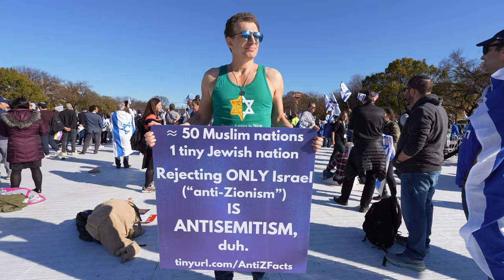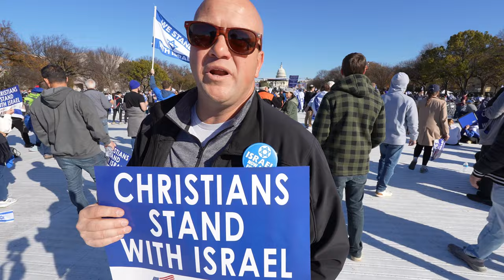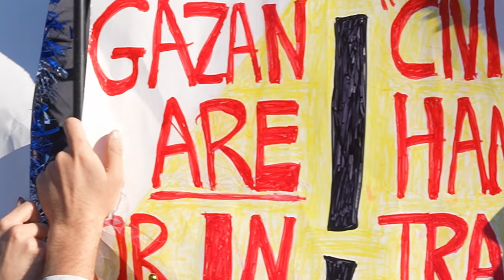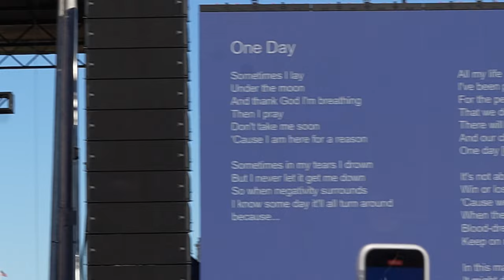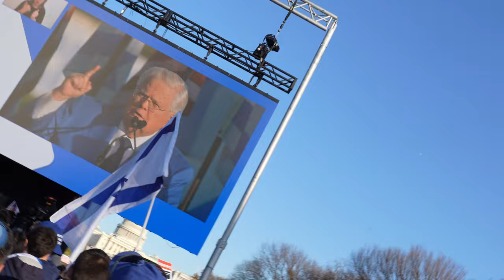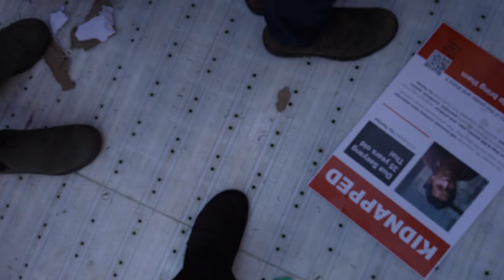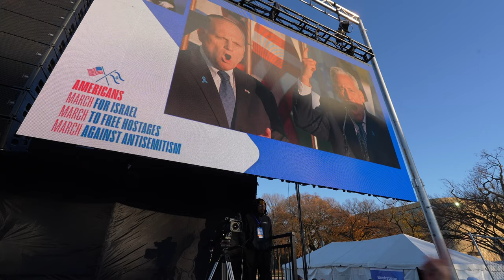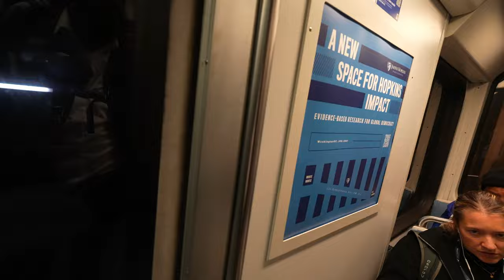300,000 Proudly March for Israel! DC 11-14-2023, Complete Video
If you're looking for a way to show your support for Israel, then you need to check out the 300,000 strong March for Israel on DC! This event is the largest pro-Israel march in US History in Washington, D.C. on 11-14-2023. This is a must-watch for anyone who's looking to show their support for the Jewish state.

In this complete video, you'll get to see all the action from the march from start to finish. You'll see the incredible crowd size and the amazing displays of support for Israel. Don't miss out on this monumental event!

00:00:00 Leaving From Chicago
00:00:30 Arrival in DC
00:02:15 Arrival at March for Israel
00:02:20 Families of Hostages Speak Out
00:04:09 Chicago Stands With Israel, Families Continue.
00:07:08 Mincha Prayers
00:08:09 Shoutout From SAR Highschool NYC
00:08:35 Van Jones, CNN Political Commentator
00:12:00 Mijal Bitton, Shalom Hartman Institute
00:15:28 Julie Platt, Chair of Board, Jewish Federations of North America
00:17:00 Israeli President Isaac Herzog
00:20:40 Shmuly Yanklowitz, Open Orthodox rabbi, dean of the Valley Beit Midrash
00:22:15 Yours Truly
00:23:39 Interlude
00:27:00 Sorry My Audio Goofed!
00:32:00 Audio Back
00:32:50 Interview with Christian Supporter of Israel
00:34:50 Interview with Christian Supporter of Israel #2
00:37:00 Speaker Rep. Mike Johnson (R-LA)
00:48:40 Democratic Leader Rep. Hakeem Jeffries (D-NY)
00:54:10 Sen. Joni Ernst (R-IA)
01:01:48 Ishay Ribo, Israeli Artist
01:08:10 Debra Messing, Actress
01:12:00 Faces of Hostages in Gaza
01:14:11 Orna Neutra, Mother of Hostage Omer Neutra
01:18:56 Alana Zeitchik, Cousin of Six Hostages
01:22:06 Rachel Goldberg, Mother of Hostage Hersh Goldberg-Polin
01:25:56 Co-Chairs of Bipartisan Task Force Combatting Antisemitism: Sen. Jacky Rosen (D-NV), Rep. Chris Smith (R-NJ), Rep. Kathy Manning (D-NC)
01:29:08 Maccabeats, Jewish Acapella Group
01:32:45 Matisyahu Jewish Artist
01:37:50 Israeli Ambassador Michael Herzog
01:45:35 Pastor John Hagee, Founder and Senior Pastor, Cornerstone Church, San Antonio
01:54:52 Rochelle Ford, President, Dillard University
02:00:50 Anila Ali, Pakistani American Muslim, Women’s Rights Activist
02:07:01 Michael Rapoport, Jewish Actor
02:09:14 Sabrina Soffer, Jewish George Washington University Student
02:15:01 Noa Fay, Jewish Columbia University Student
02:18:15 Eric Fingerhut, President & CEO, Jewish Federations of North America
William Daroff, CEO, Conference of Presidents
02:26:00 Omer Adam and Ishay Ribo, Israeli Artists
02:36:49 Highlight ZAKA Israeli First Responder Heros
02:44:16 Maccabeats, Jewish Acapella Group
02:49:08 Closing Scenes
02:57:50 Back to Chicago

Senate Majority Leader Sen. Chuck Schumer (D-NY)